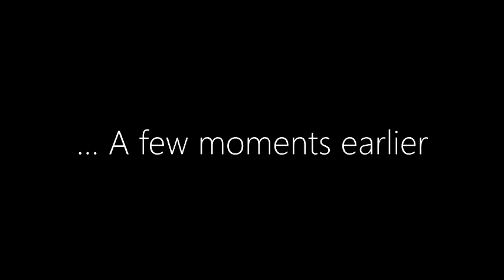*Christmas Tag* Enjoy!